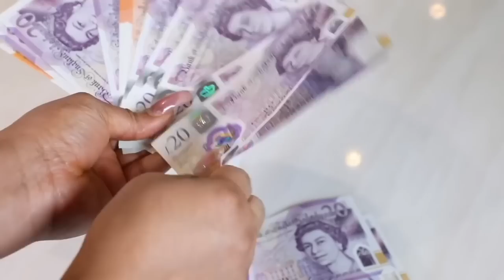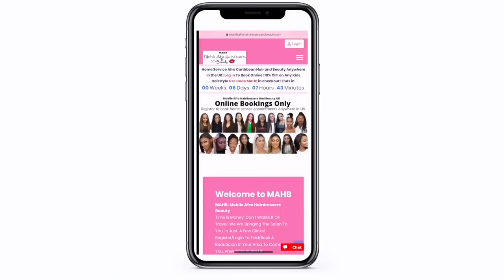OMG 😭ORDERING WHAT THE PERSON IN FRONT OF US ORDERED 🤣 YUMMY 🇬🇧 VLOG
MY HAIR AND MAKEUP YOUTUBE CHANNEL😍